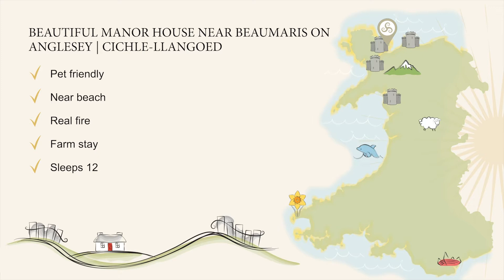Beautiful Manor House Near Beaumaris On Anglesey | PLAS-CICHLE-BEAUMARIS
This beautiful manor house near Beaumaris on Anglesey is welcoming and luxurious – perfect for special get-togethers, memorable holidays, and celebrations. It sleeps up to 12 guests, and well-behaved pets are also welcome.